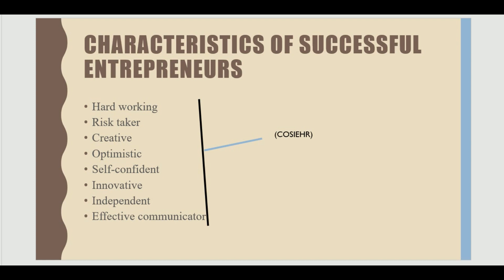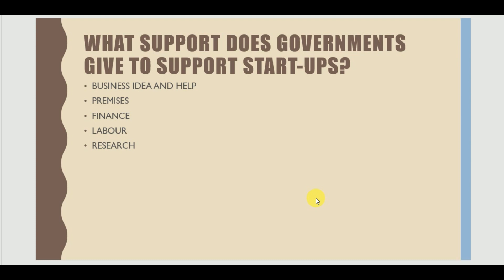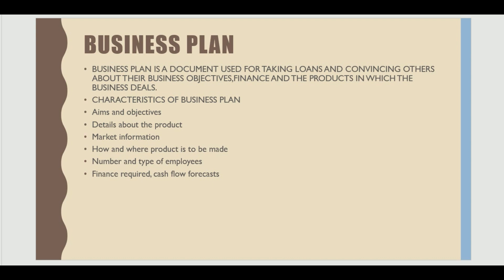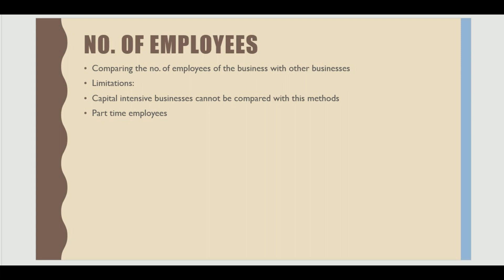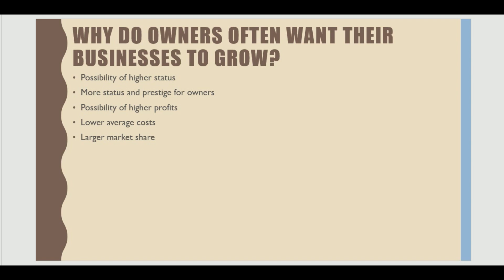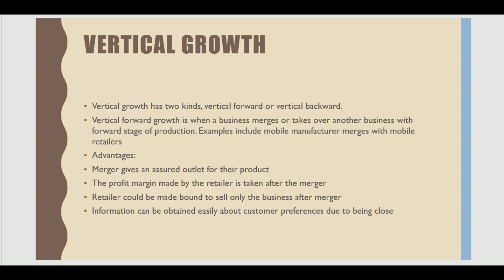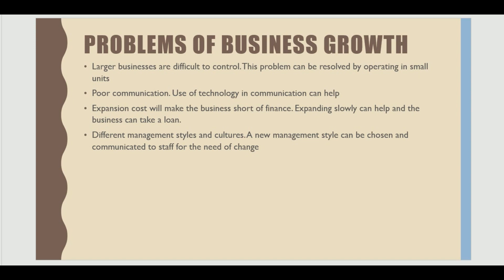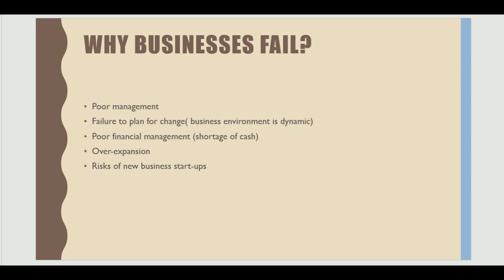Chapter 3 business studies |Fahad Ali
CAIE BUSINESS STUDIES CHAPTER 3 OF KAREN BORRINGTON COVERED BY SIR FAHAD ALI IN AN EASY WAY.ALL CONCEPTS INCLUDED IN SYLLABUS ARE COVERED.ACCORDING TO NEW SYLLABUS.